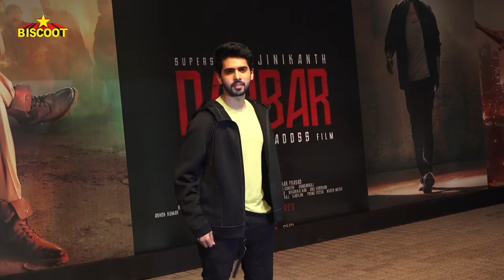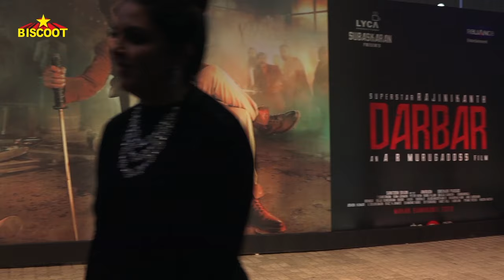Superstar Rajinikanth Amazing Hindi Speech At Darbar Official Trailer | Biscoot Tv